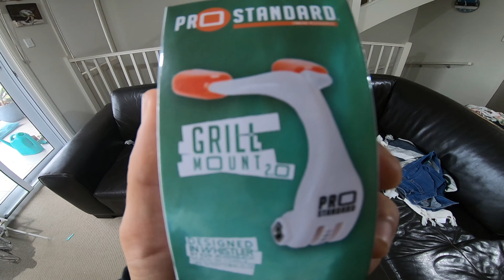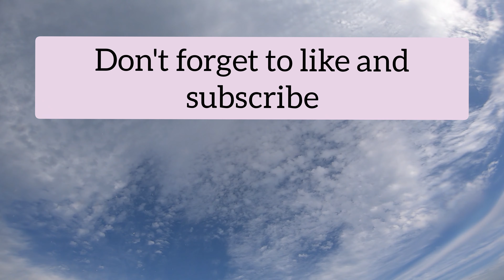NEW Mouth Mount + Test Session! | Pro Standard Grill Mount 2.0 | Bodyboarding Kiama Wedge| POV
I recently got a new mouth mount for my GoPro Hero7 Black. Here's a video of me setting it up and taking it for a test run at Kiama Wedge.

Thanks!!